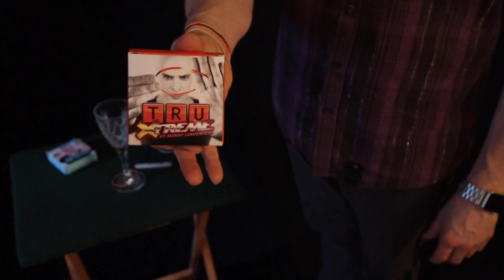Tricks from Tarbell Volume 5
Some nice little tricks from the Tarbell course in magic a great series of books ! which anyone interested in magic should own. ENJOY